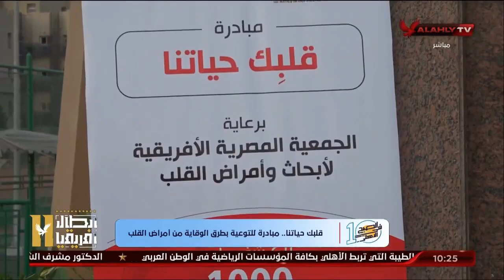الحلقة الكاملة | 10 الصبح في الأهلي مع كريم كوجوك ونهاوند سري | 26-6-2023